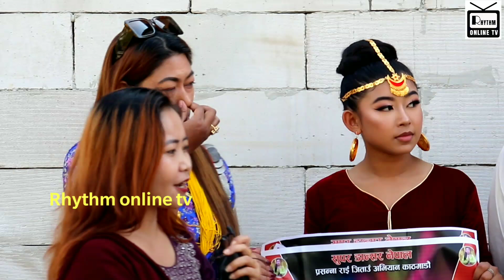सोइ ढोले सोइ भन्दै नाचेर Prasanna Rai को लागि भोट मागे, Super Dancer Nepal मा प्रसन्नाको जित पक्का।